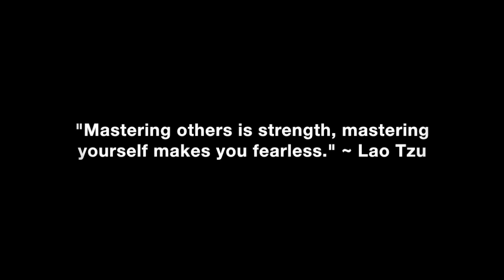My Girlfriend Rubs Her Male Orbiter In My Face!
What it means and what you should do if your girlfriend rubs her male orbiter in your face.

In this video coaching newsletter I discuss an email from a viewer whose longterm girlfriend has a male orbiter who obviously is still romantically interested in her. They go out in the evenings occasionally to drink wine and hangout together. She threatens to end the relationship and calls him insecure when he communicates he doesn’t like her hanging out with him or rubbing him in his face. She says that he will be very unhappy if she dumps him like all her previous ex-boyfriends. He asks if he’s being unreasonable or if he should put his foot down.